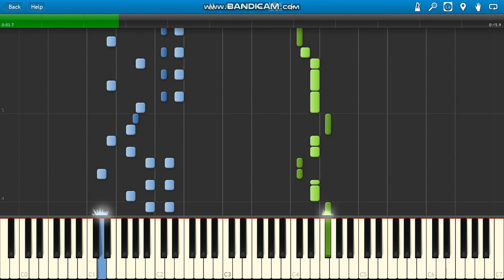Happy Tree Friends Theme Song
Happy Tree Friends Theme Song piano.